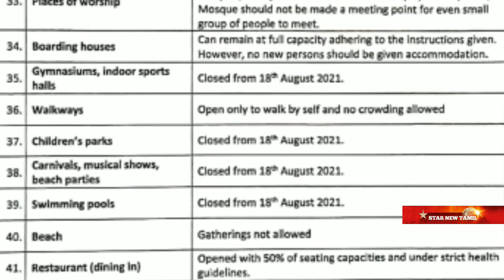STAR NEWS TAMIL/sri lanka tamil news today/sri lanka news tamil/tamil news sri lanka/Jaffna news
This is a production of STAR NEWS TAMIL , this channel brings you the most latest news of Sri lanka and world wide.
today news tamil jaffna
jaffna news